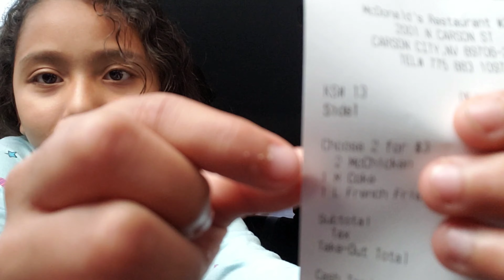Letting The Person In FRONT Of Me DECIDE What I Eat!